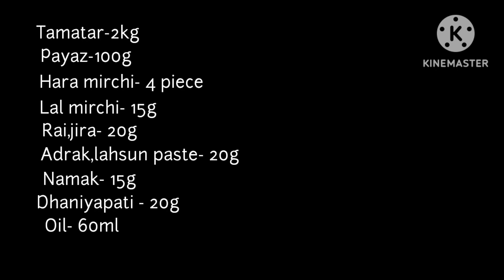Tamatar chatpati chutney